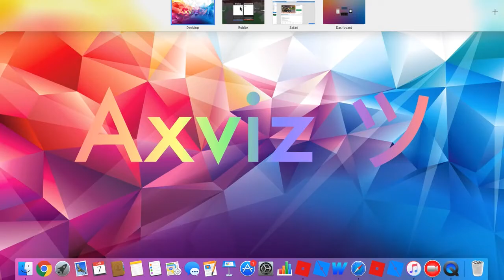How To Glitch Through Walls (ROBLOX)